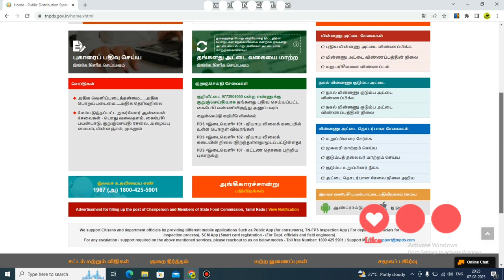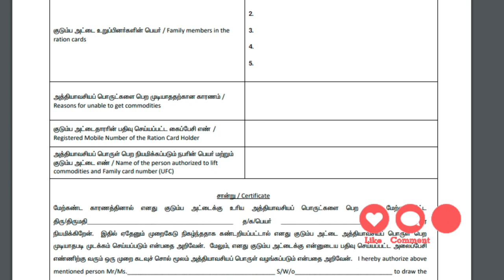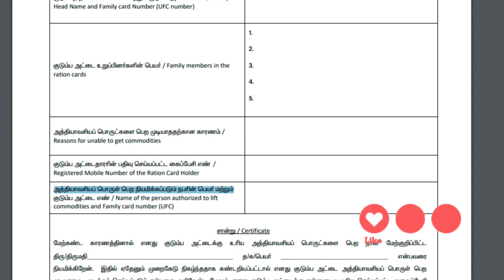TNPDS இல் அங்கீகாரப் படிவத்திற்கு விண்ணப்பிப்பது|How to Apply for Authorization Form on TNPDS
இந்த வீடியோவில், TNPDS (தமிழ்நாடு பொது விநியோக அமைப்பு) இல் அங்கீகாரப் படிவத்தைப் பதிவிறக்கம் செய்து விண்ணப்பிப்பது எப்படி என்பதை நாங்கள் உங்களுக்குக் காண்பிப்போம். TNPDS என்பது தமிழ்நாட்டின் குடிமக்களுக்கு அத்தியாவசியப் பொருட்களை வழங்கும் அரசாங்கத்தின் உணவுப் பாதுகாப்பு அமைப்பாகும். அங்கீகாரப் படிவத்தைப் பதிவிறக்கம் செய்து விண்ணப்பிப்பது, படிவத்தைப் பதிவிறக்குவது முதல் செயலாக்கத்திற்குச் சமர்ப்பிப்பது வரை இந்த வீடியோ உங்களுக்கு வழிகாட்டும். தெளிவான மற்றும் சுருக்கமான வழிமுறைகளுடன், நீங்கள் புரிந்துகொள்ளவும் பின்பற்றவும் செயல்முறையை எளிதாக்குவோம். இந்த வீடியோவின் முடிவில், TNPDS இல் அங்கீகாரப் படிவத்தைப் பதிவிறக்கம் செய்து விண்ணப்பிப்பது எப்படி என்பது பற்றிய விரிவான புரிதல் உங்களுக்கு இருக்கும்.

STEPS;

* Download the authorization form: On the website, you'll find the option to download the authorization form. Click on the "Download Form" button to download the form in PDF format.

*  Fill in the form: Open the downloaded form and fill in the required information, including your personal details, address, and identification documents.

* Upload supporting documents: Along with the form, you'll also need to upload supporting documents, such as your identity proof, address proof, and recent passport-sized photographs.

*  Submit the form: After filling in the form and uploading the necessary documents, submit the form for processing.

*  Login to your account: After registering, log in to your TNPDS account and navigate to the "Authorization Form" section to submit the form.

*  Track your application: You can track the status of your authorization form application by logging into your TNPDS account.

*  Collect your authorization card: Once your authorization form is approved, you'll receive an authorization card, which you can collect from your nearest TNPDS distribution center.

By following these steps, you'll be able to download and apply for an authorization form on TNPDS with ease.
TNPDS
Authorization Form
TNPDS Authorization Form
TNPDS Authorization Form Online
TNPDS Authorization Form Download
TNPDS Smart Ration Card
TNPDS Online Registration
TNPDS Card
Tamil Nadu Public Distribution System
TNPDS Ration Card
TNPDS Smart Card
TNPDS Card Application
TNPDS Smart Card Application
TNPDS Card Registration
TNPDS Card Status
TNPDS Card Renewal
TNPDS Card Update
TNPDS Card Services
TNPDS Login
TNPDS Website
TNPDS
Authorization Form
TNPDS Authorization Form
TNPDS Online Registration
TNPDS Card
TNPDS Ration Card
TNPDS Smart Card
TNPDS Card Application
TNPDS Card Registration
TNPDS Card Status
TNPDS Card Renewal
TNPDS Card Update
TNPDS Card Services
TNPDS Login
TNPDS Website
TNPDS Mobile App
TNPDS Helpline
TNPDS Digital Ration Card
TNPDS Online Services
TNPDS Grievance Redressal